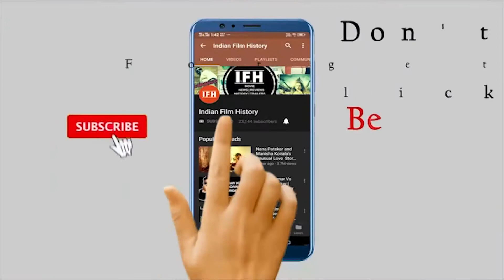Panipat Is All Ready To Release Soon | IFH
Address:
1/3,Shere Punjab Colony,
Andheri East.
Mumbai 400 093
India.